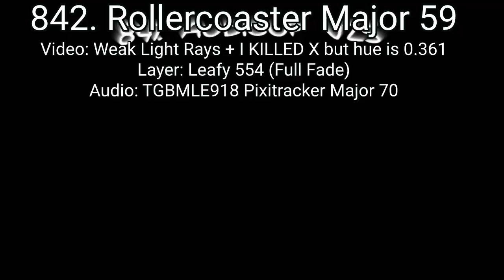Klasky Csupo in G Major 800 Render Pack Collection Extended^50